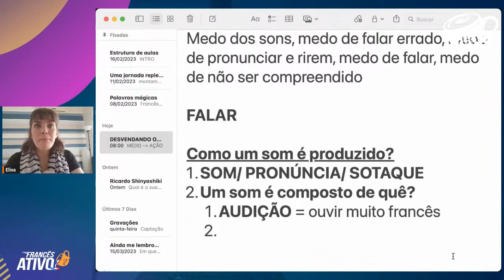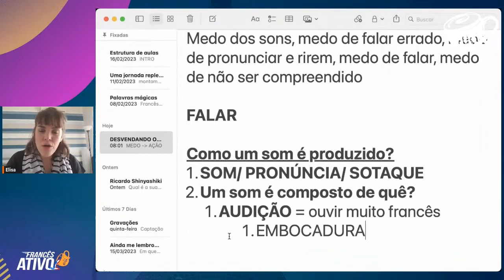Dicas infalíveis para melhorar sua fala em francês!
- Quer aprimorar sua fala em francês? Então este vídeo é para você!
Descubra estratégias e dicas simples para melhorar sua pronúncia, expressão oral e aumentar sua confiança na hora de ter uma conversa no idioma.